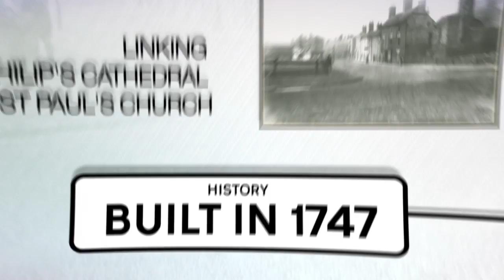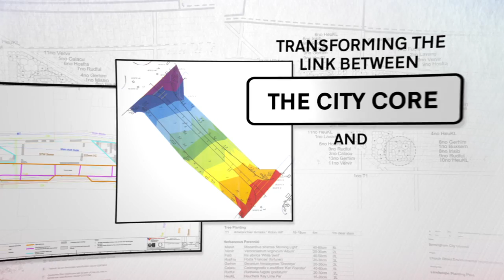Church Street Square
Church Street Square, the public realm enhancement scheme designed and delivered by Colmore Business District (CBD) and Birmingham City Council, was completed in summer 2012.

This major public realm enhancement scheme has transformed a previously wide carriageway into a new open space with reduced road width, benches, trees, greenery and enhanced lighting. The square also has a piece of public art called 'Umbra' by Wolfgang Buttress.

The space is significantly more pedestrian friendly, as well as being a pleasant place for people to spend time in. It also provides a space for small events.